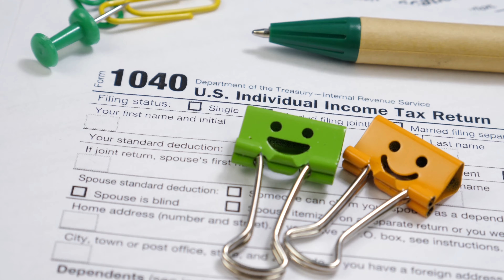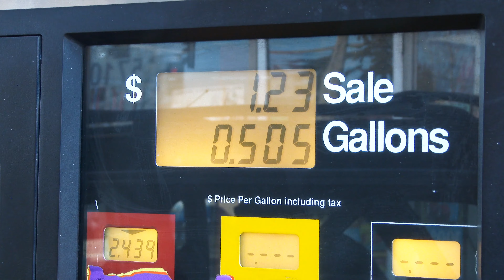Why I left California (and 5 Reasons Why I Don't Regret it!)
A few months ago, my husband and I joined in on the California Exodus and left the Bay Area. There are so many reasons why people are choosing to leave California. After a long 5 years of mixed experiences, eventually, it was time to leave.

Other links/ related content:

🐻 If you are thinking about leaving CA, here are some things you should consider:
5 Things You Should Consider before Leaving California - California Exodus